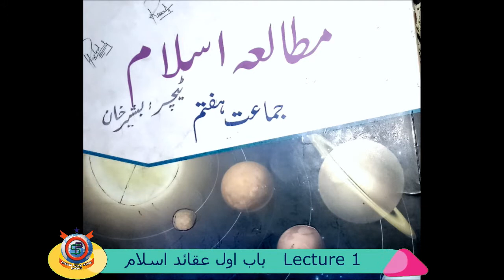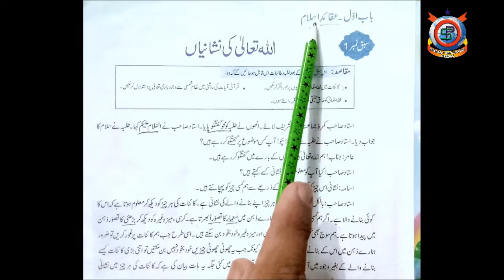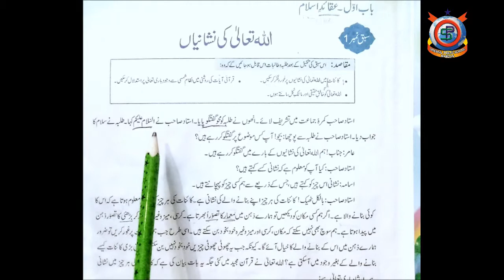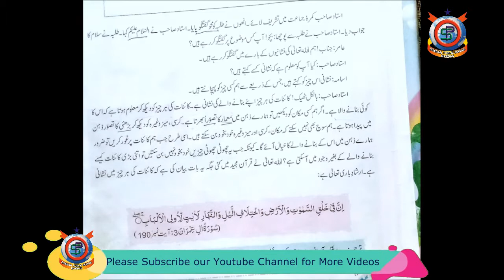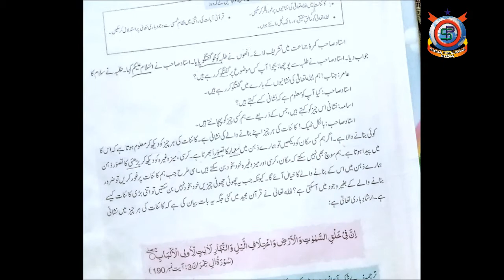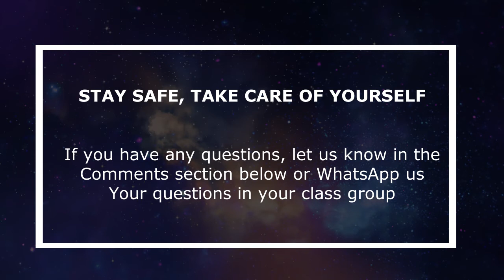Islamiyat Lecture 1 باب اول عقائد اسلام